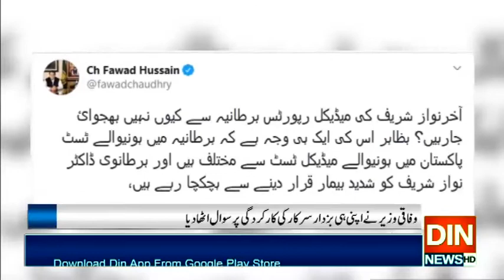وفاقی وزیر نےاپنی ہی بزدار سرکار کی کارکردگی پر سوال اٹھا دیا